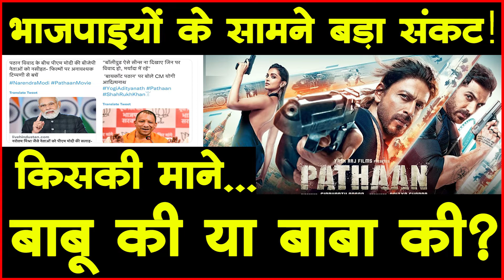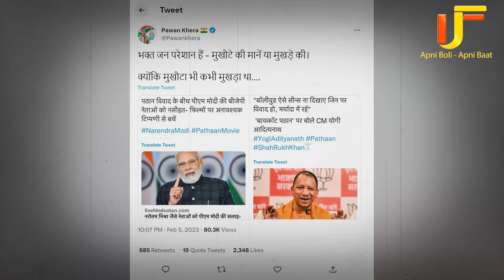भाजपाइयों के सामने बड़ा वाला संकट है ! आखिर किसकी माने मोदी की या योगी की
फिल्मों पर सियासी_बयान को लेकर pm_narendra_modi ने दो टूक हिदायत दी कि अनावश्यक विवादास्पद बयान से बचें लेकिन हिदायत के चंद दिन बाद ही up_cm_yogi_aadityanath ने फिर से पुरानी लाइन पर जाकर बयान दे डाला| congress ने तंज कसते हुए ट्वीट किया है